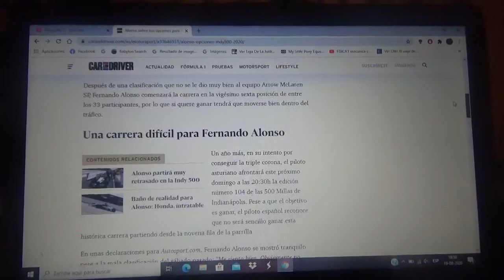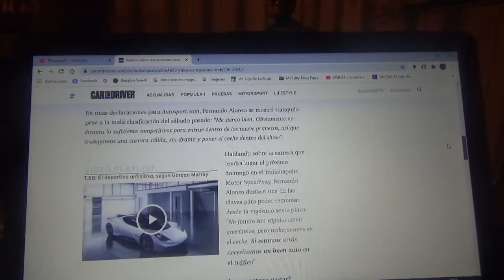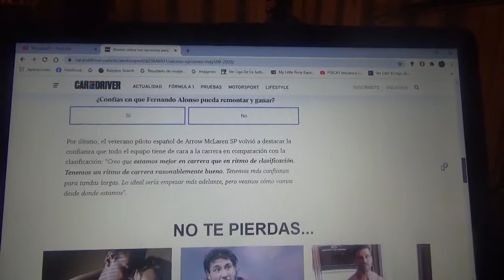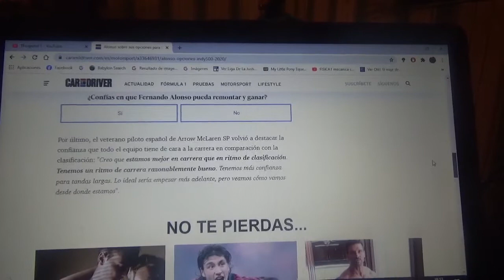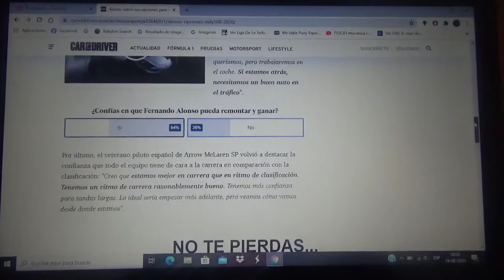Fernando Alonso habla acerca de sus opciones para ganar las 500 Millas de Indianapolis 2020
El competidor asturiano necesita tener un buen automóvil que tenga un buen comportamiento en el tráfico

Aunque el largue desde el 26° puesto yo apuesto a que el español va a ganar la difícil y especial versión 2020 de las Indy 500 para así lograr su ansiada Triple Corona después de 2 triunfos dobles en el GP de Mónaco y las 24 Horas de Le Mans